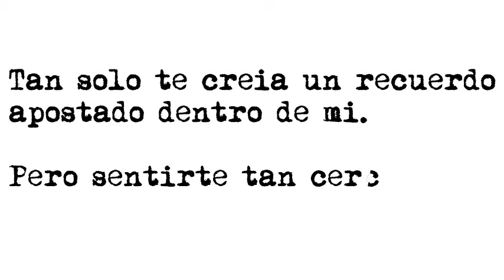Fingí no verte. Un poema de Oriol Villar // Escritor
🔴Mi nombre es Oriol Villar R. de Hinojosa escritor y guionista.
🔴Aquí podrás descubrir parte de mi trabajo literario.
🔴Dejo trocitos de mí esparcidos por las páginas de mi sitio web.
🔴 Cada poco conviene reinventarse.
🔴Estoy en ello.